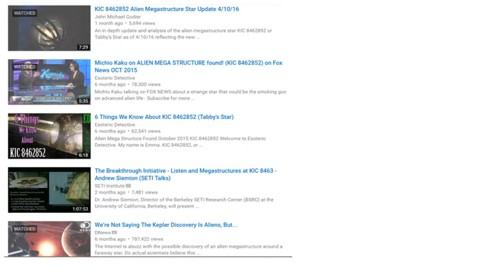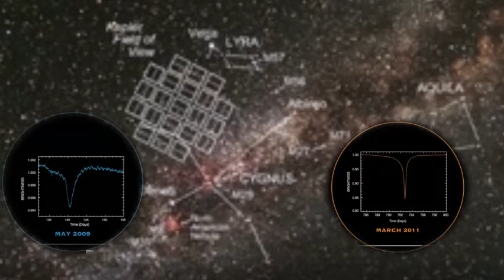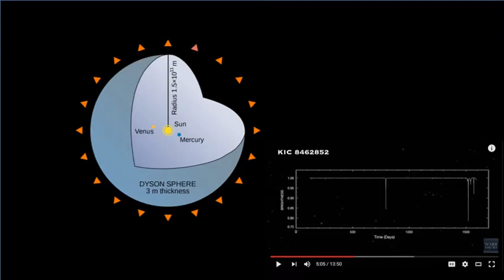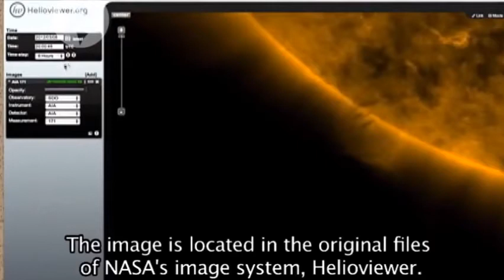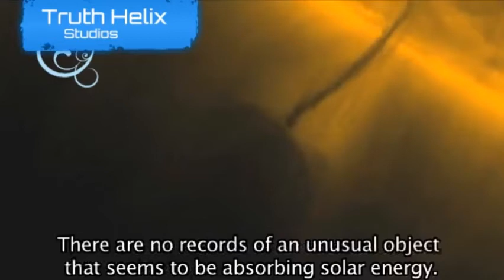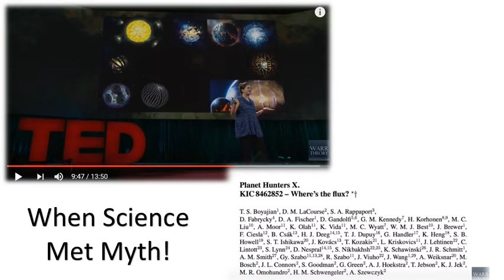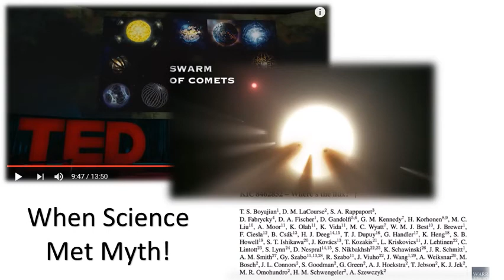Is this the proof of UFO is for real? Or our sun is dying?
Scientists found possible proof of alien mega structure.  Or is it the coming comet tsunami?  Or is Nibiru coming?  I've got my explanation and you get to vote.  Narrated by Ken Peters, scripts by Sherry Wang, productions by mysterydecoders.com  some pictures from videos of Ted Talk